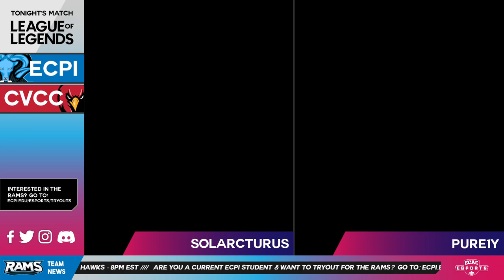2024 ECAC Spring Season - ECPI Rams vs Catawba College Red Hawks - Overwatch 2